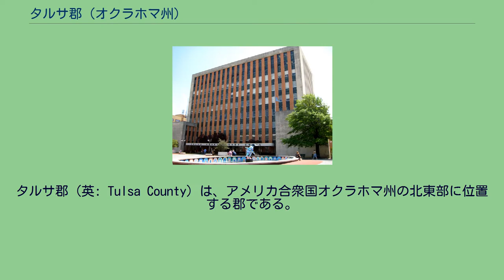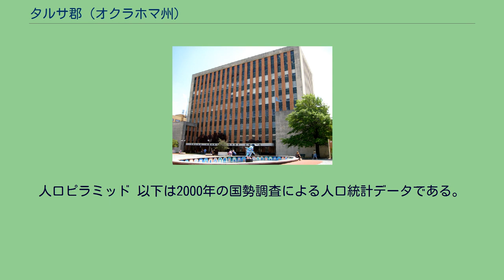タルサ郡 (オクラホマ州)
タルサ郡（英: Tulsa County）は、アメリカ合衆国オクラホマ州の北東部に位置する郡である。
2010年国勢調査での人口は603,403人であり、2000年の563,299人から7.1%増加した。
人口ではオクラホマ州第2位である。
郡庁所在地はやはり州内第2の都市タルサ市（人口391,906人）であり、同郡で人口最大の都市でもある。
タルサ郡の歴史はタルサ市の歴史と大きく重なっている。
政体としてのタルサ郡の起源ですら不明確である。
「オクラホマ歴史と文化の百科事典」に拠れば、郡成立以前にできていたタルサ市の名前を郡名にしたとのことであり、命名の日付はわからない。
1820年代から1830年代にアメリカ合衆国政府が合衆国南東部からインディアン準州にインディアンを移住させたが、タルサ郡となった地域を既に狩猟場として使用していた遊牧型部族の生活や態度にどのくらいの影響があるかは考慮されていなかった。
まず、アーカンザス川とベーディグリス川の合流点に近くあったギブソン砦に接してクリーク族が移住してきた。
しかし合衆国政府は新しい移民がアーカンザス川よりもさらに遠くまで移動するよう奨励した。
土着のオーセージー族はバーディグリス川に近い土地を離れることに合意したが、それほど遠くまでは動かず、間もなく新着のクリーク族を脅かすようになった。
1831年、アイザック・マッコイ牧師とジェイムズ・L・ドーソンに導かれた集団が、ギブソン砦からシマロン川との合流点までアーカンザス川北岸を遡る道を切り開いた。
1832年、ドーソンは軍事拠点となる場所を選定するために再度派遣された。
彼が推奨した地点の1つは、シマロン川合流点から約2.5マイル (4 km) 下流の地点だった。
翌年、ジョージ・バーチ名誉少佐と第7歩兵師団の2個中隊が「ドーソン道路」を辿って、その地点に進んだ。
バーチは以前の上官であるマシュー・アーバックル将軍を立てて、その場所を「アーバックル砦」と命名した。
「オクラホマ歴史と文化の百科事典」に拠れば、この砦は現在のサンドスプリング市の西約8マイル (11 km) とのことである。
著作家ジェイムズ・ガードナーが1930年代初期にこの場所を訪れた。
その訪問記には、現在のタルサ郡とオーセージ郡を分ける線の直ぐ南、サンド・クリークに近いアーカンザス川の北岸にある砦を示す地図が含まれている。
土地を切り払い小型のアーバックル砦が建設されたが、1834年11月11日には放棄された。
倉庫や幾つかの煙突の残骸が100年近く後でも見られた。
この砦の跡は、1960年代に建設されたキーストーン湖に水没した。
1861年、南北戦争が始まると、多くのインディアン準州にいるクリーク族やセミノール族がオポスレヤホラに率いられ、アメリカ合衆国に対する忠誠を守った。
1861年11月、南軍のダグラス・H・クーパー大佐が、北軍の支持者に対して屈服させるか地域から追い出すために部隊を動かした。
ラウンドマウンテンの戦いと呼ばれる最初の衝突は、11月19日に起こった。
北軍側は攻撃に耐えて反撃まで行ったが、最終的に撤退したので、南軍は戦略的な勝利を宣言した。
次の戦いは12月9日に起こった。
クーパー大佐の部隊が、現在のタルサ郡内バード・クリークのホースシューベンド（屈曲部）にあるチュスト・タラサで、北軍側を攻撃した。
南軍は北軍側をバード・クリークの向こうまで追いやったが、弾薬が不足していたので追撃はできなかった。
それでも南軍は勝利を主張した。
1883年、アトランティック・アンド・パシフィック鉄道がその本線をビニタからタルサまで延伸させたが、アーカンザス川の東岸で行き止まりだった。
この会社は後にセントルイス・サンフランシスコ鉄道（一般には「フリスコ」と呼ばれた）に吸収され、その後に川を渡す鉄橋を建設して、レッドフォークまで延伸させた。
それまで牛追い達は牛に歩いて川を渉らせていたが、この鉄道を使ってアーカンザス川の西岸に運べるようになった。
左の写真は1897年のアーカンザス川洪水の時に撮られた鉄橋である。
1901年以降、レッドフォークで石油が発見され、タルサからそこへ移動する労働者を運ぶためにも安全で便利なルートとなった。
1901年6月25日、スー・ブランド1号と名付けられた試掘油井が、深さ540フィート (165 m) で石油を掘り当てた。
この油井はスー・A・ブランド（旧姓デイビス...